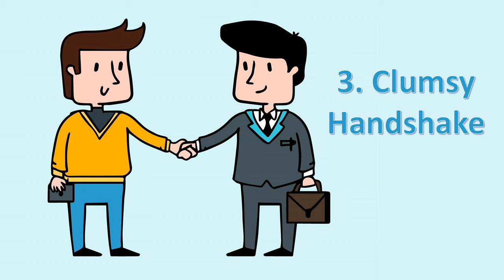Body Language Mistakes to Avoid during Interviews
*** Music Credits
'Buddy'